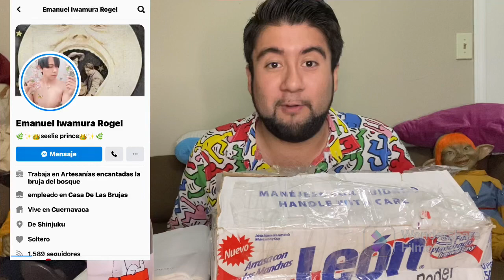Review Artesanías Magicas//Artesanías Encantadas de la Bruja del Bosque Emanuel Iwamura Rogel